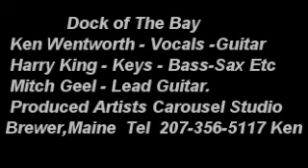Dock of the Bay Ken Wentworth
Produced at Artists Carousel Studio & Promotions - Brewer,Maine